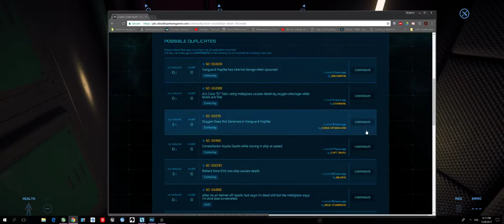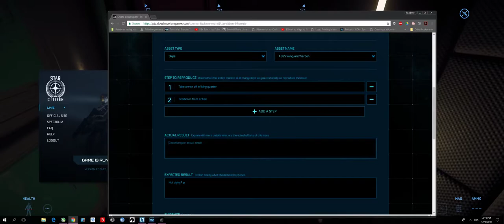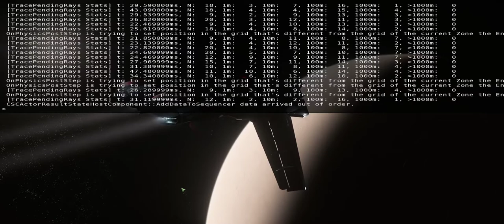Star Citizen 3.0 - Player Rescue, Vanguard testing - by Xenthor (818p 60fps)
VGDB is a database that houses the best video game trailers from all consoles, all platforms, all brands, all times. Enjoy! Star Citizen 3.0 - Player Rescue, Vanguard testing - by Xenthor (818p 60fps)